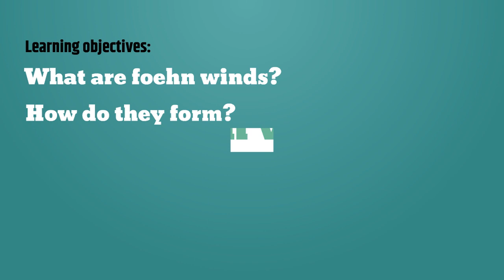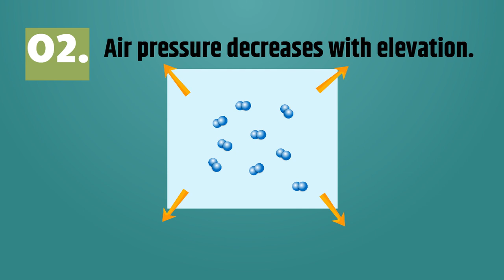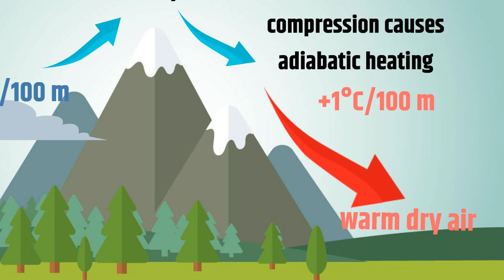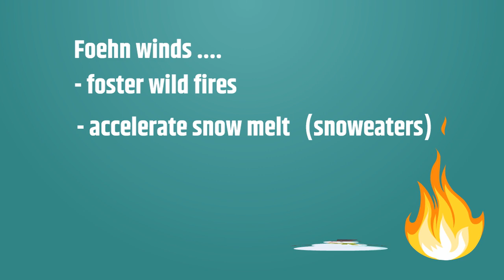Foehn winds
What are foehn winds? How do they form? Find out in this short video.